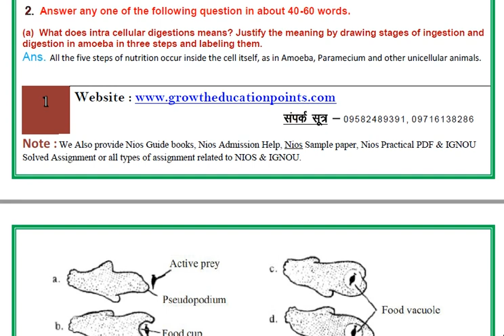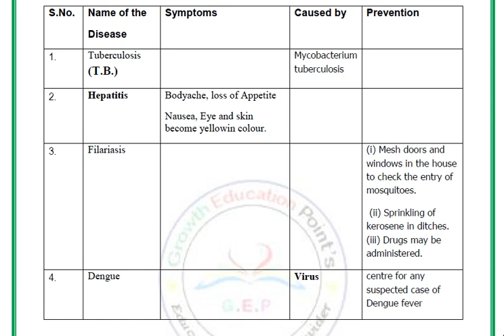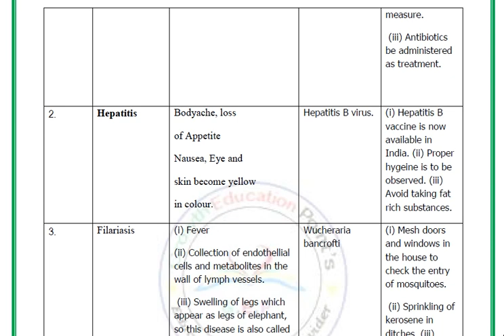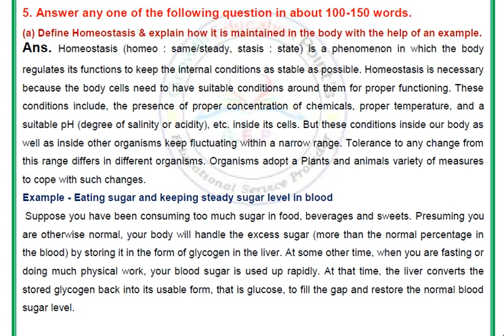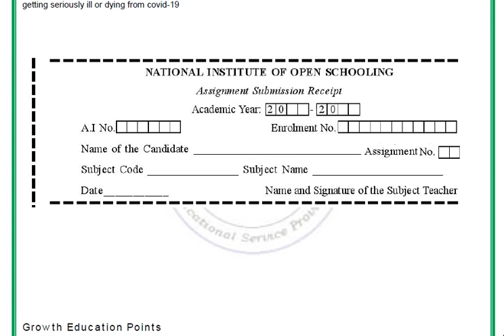Nios Class 2th Biology 314 (English Medium) for 2021-22